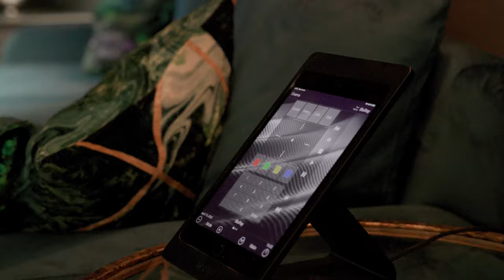The world's best 4k Luxury home cinema installation in a beautiful Bath town house.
The ultimate luxury home cinema installation in the basement of a beautiful Bath property.